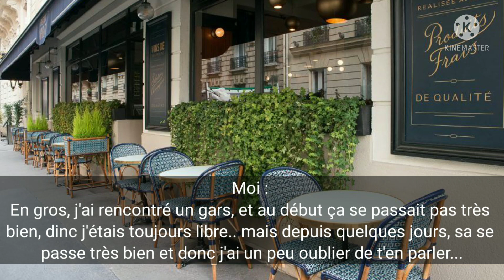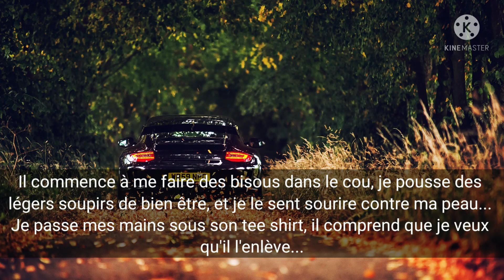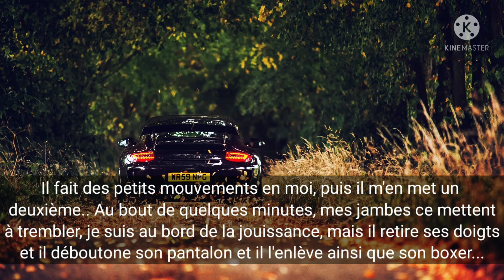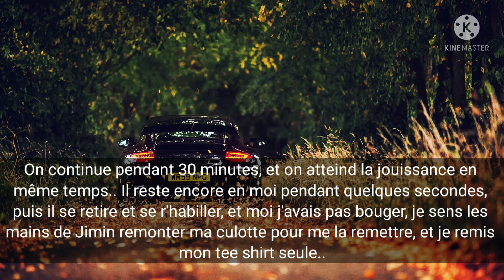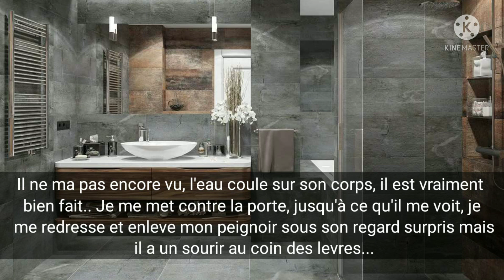FF FR Jimin {Psychopath} épisode 6 (lemon 🍋)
C'est pas si gênant les lemon 😂😅

J'en referais et j'espère qu'il vous plaise ❤😁